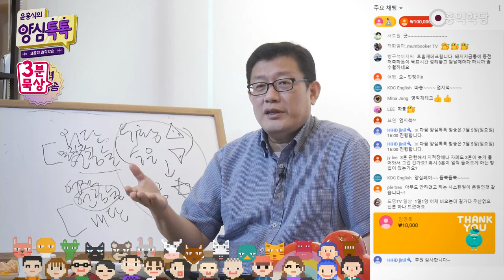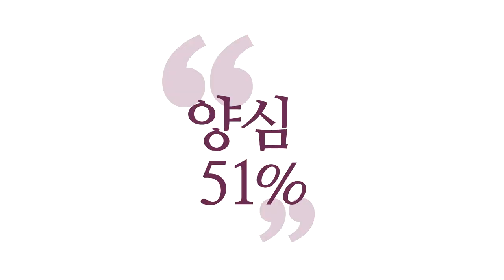[3분 묵상] 기독교와 제사 _홍익학당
(200704 양심톡톡 토요) 질문:『성경』에서 예수님께서 "나 아닌..."
(예수님이 하신 말씀 아닌데요)
"나 아닌 다른 신을 섬기지 말라!"
이거는 여호와가 한 말이죠, 구약에서.
다른 신은 부모님이나 조상신도 범주에 들어가서
제사 모시지 않는 문화가 자명한 것일까요?

아뇨, 전혀. 엉터리입니다.
제사는요, 유대인들도 유대인식으로 다 지내는 거예요.
모든 부모 공경하라. 돌아가신 뒤에도 기념하고,
그게 뭐가 문제가 돼요? 거기다 절하고.

여러분이 부모님 무덤가서 절할 때 "하느님!" 하면서
하나님을 대체할 신으로 부모님을 생각하나요?
아니잖아요. 부모님의 영혼에다 절하는 거잖아요.
영혼이 귀신이라고 갑자기 "귀신이니까 신이다."
이렇게 돼 버리면 황당한 소리죠.

여호와 외에 다른 존재를 하나님처럼 섬기지 말라는
소리잖아요. 제사랑 아무 상관이 없고.
부모신, 조상신이 그게 부모님의 영혼이라는 의미지
그 신이 하나님을 의미하는 신이 아니잖아요?
다 아시잖아요?

아니, 부모님을 하나님이라고 생각하세요?
용돈 주면 하나님이에요? 뭐가 좀 이상하지 않으세요?
아니, 천국이건 지옥이건 부모님이 돌아가셨는데 내가,
내 부모님인데 지옥 가서 지금 그 영혼이 고통받고 있다
하더라도 제삿날, 기일날(에) 밥 한 그릇 못 차려 드려요,
그 영혼을 위해서?

지옥 가면 부모 아니에요? 천국 가는 사람만 부모예요?
그런 취지로 나온 말이 아니겠죠, 이제.
중간에 뭐가 꼬였겠죠. 중간에 꼬였겠죠.
기독교는 기본적으로 '영혼은 죽지 않는다.'라는 입장이에요.
지옥을 갔건 천국을 갔건, 그렇죠?

돌아가신 분의 영혼이 분명히 지금 살아계실 텐데,
그럼 어딘가에. 그분한테 무릎 꿇고 절 드리는 게,
그게 죄가 된다면 그건, 기본적으로 그건 종교 자격도 없죠.

살아계셨으면 가서 무릎 꿇고, 별짓 다 했을 사람들이
죽으면 갑자기 무릎도 안 꿇겠다?
그거를 예수님 탓으로, "예수님이 그러라고 그랬어요."
"성경에 그러라고 했어요." 그러면 죄를 또 짓는 겁니다.

어디 성경이, 예수님이 그런 말을 해요?
부모님을 공경하라고 그랬지.